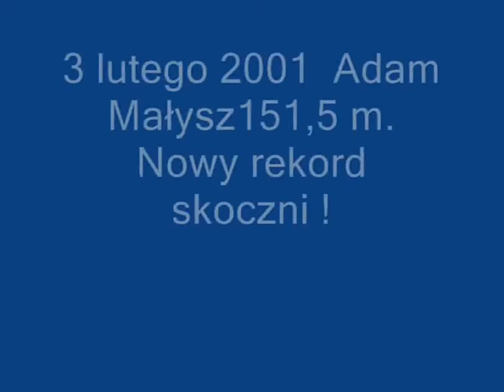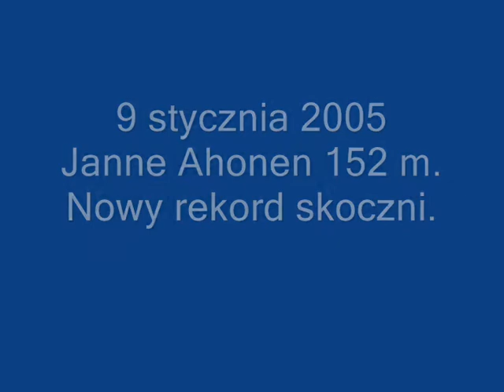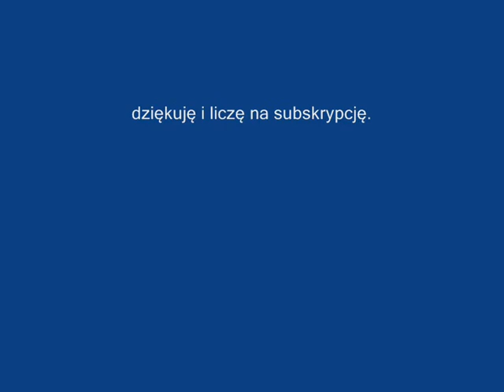Rekordziści skoczni Mühlenkopfschanze w niemieckiej miejscowości Willingen od 2001 roku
Rekordziści skoczni Mühlenkopfschanze w niemieckiej miejscowości Willingen od 2001 roku. Film stworzony przez [ pohlikowski ]

Materiał został stworzony dzięki filmom użytkowników :

Bossido3000
Megajankielski
SkokiNarciarkskie
Astra SechsNullSechs
DroniSkiComeback